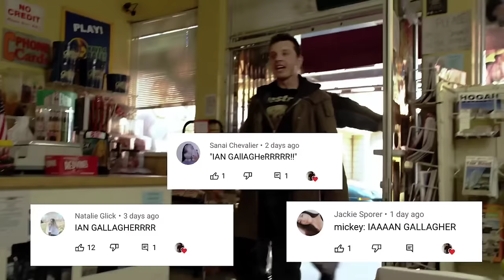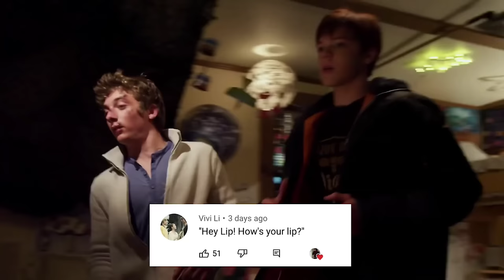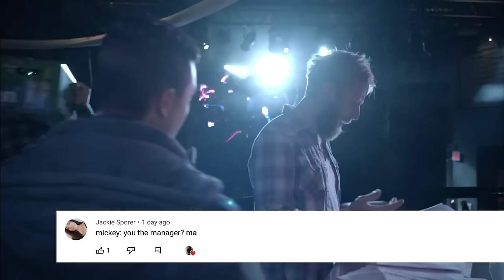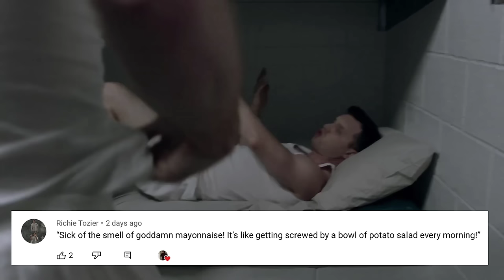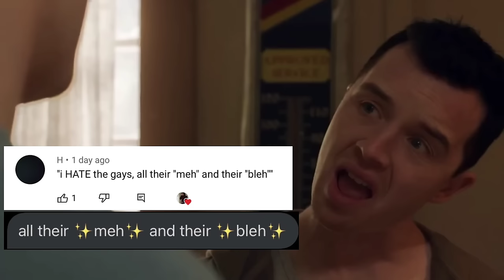mickey milkovich once said … | shameless us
this took 56 years im so sorry

thank you for all of your submissions! i couldn’t use them all but i’ll definitely be doing a part two so i’ll need more quotes then!

-tags-

mickey milkovich, once said, edit, meme, shameless, shameless us, Noel fisher